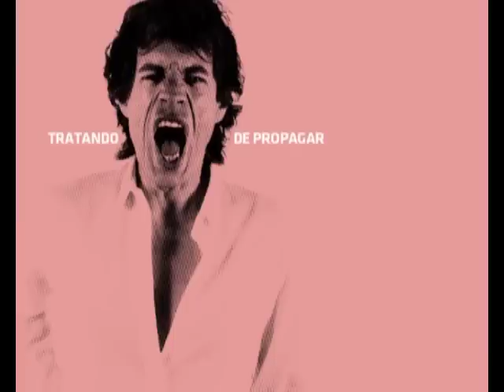Raúl Castro I Para hacer cantar al mundo